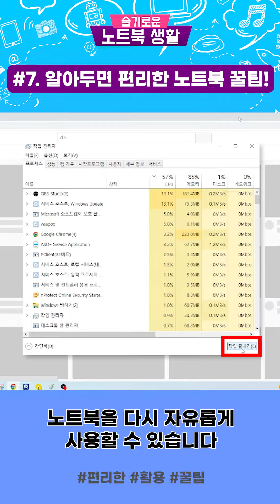[노트북마스터 시리즈] 알아두면 편리한 노트북 꿀팁!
[노트북마스터 시리즈]
노트북 사용
어렵지 않습니다.
노트북 이렇게 활용하세요~!!!

감독
용현초 교감 지권섭

개발위원 및 출연

원당초 교사 임지백
부마초 교사 문상필
가림초 교사 박슬민
송원초 교사 주민환
송원초 교사 최찬혁
용현초 교사 현진우
용현초 교사 김원영
용마초 교사 김경원